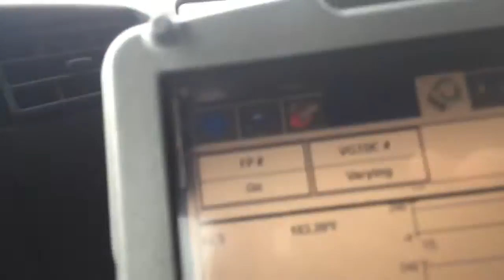Shawns oil cooler